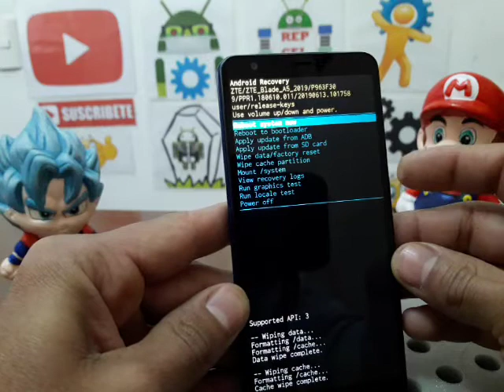zte blade a5 2019 hard reset - borra y restaura tu celular a su estado original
REPARACION, DESBLOQUEOS, CARGA DE SOFTWARE EN CELULARES, TABLETS Y COMPUTADORAS.